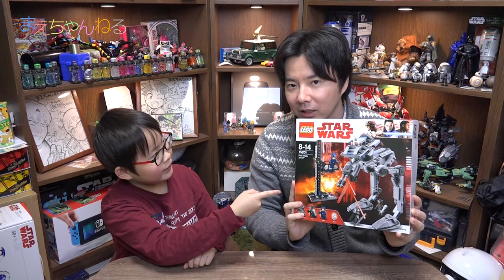今日のマーティ君スタート！【レゴ】寸劇あり！スター・ウォーズ ファースト・オーダー AT-ST | まえちゃんねる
今日の動画からたまに「今日のマーティ君」の様子をお伝えする予定です^^
また、本編はレゴ スター・ウォーズのファースト・オーダー AT-STです。
動画の最後に寸劇がありますので最後までご覧くださいませ^^

▽レゴ(LEGO) スター・ウォーズ ファースト・オーダー AT-ST™ 75201（Amazon）

▽まえちゃんねる Tシャツ 販売中♪